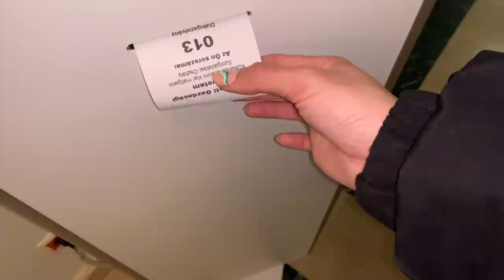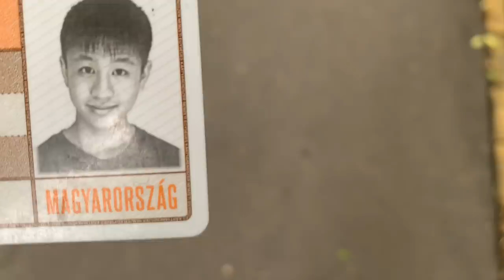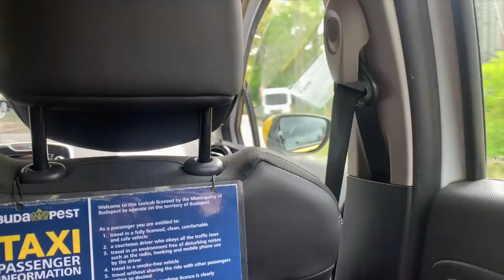10K FELIRATKOZÓS SUSHIZOS VAKCINÁS VLOG VELEM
na cső tesóim❤️
NAGYON NAGYON KÖSZÖNÖM A 10.000 FELIRATKOZÓT, HIHETETLENEK VAGYTOK❤️ remélem élveztétek a vlogot és ti is ettetek közben, mert a kaja az fontos!❤️
ezer puszi